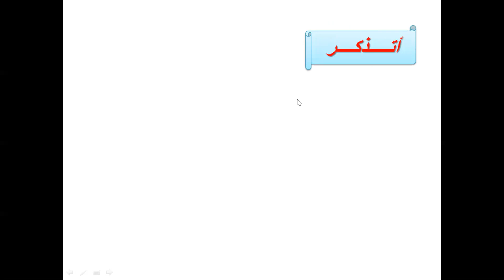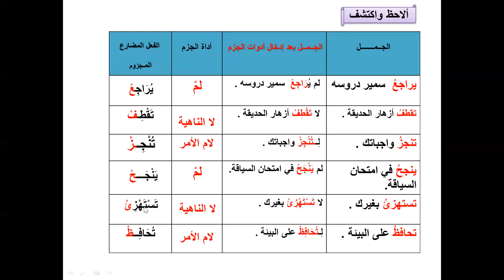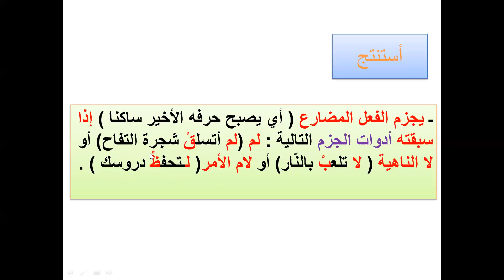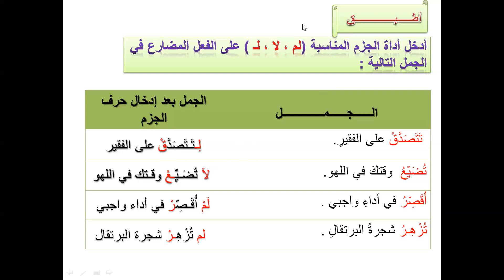مكون التراكيب - جزم الفعل المضارع الصحيح - المستوى الرابع ابتدائي